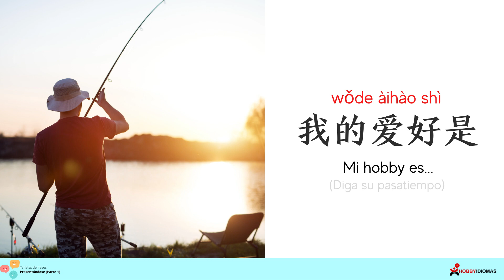Presentándose | Parte 1 | Tarjetas de frases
¿Quieres estudiar chino conmigo? entonces mira todos mis cursos e informacion